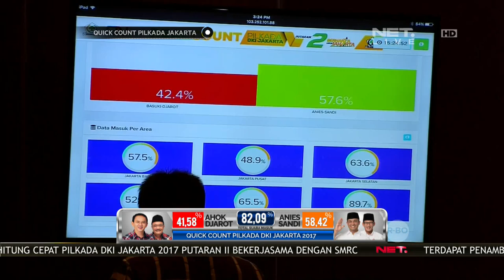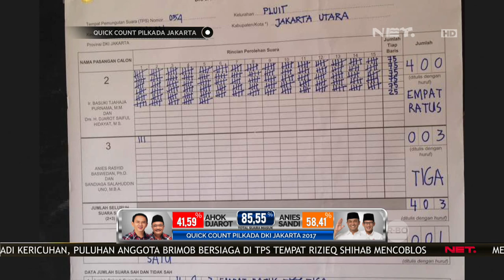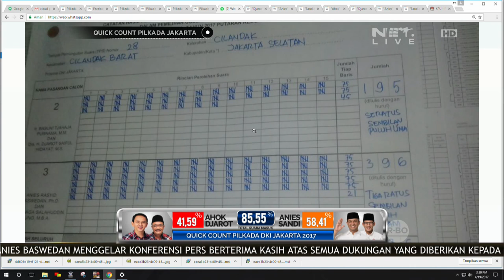Quick Count Pilkada DKI - Markas Anies-Sandi Semakain Ramai Kedatangan Pendukung (10/12)